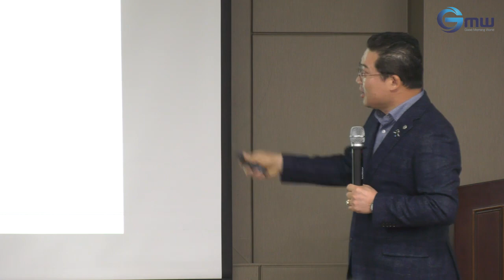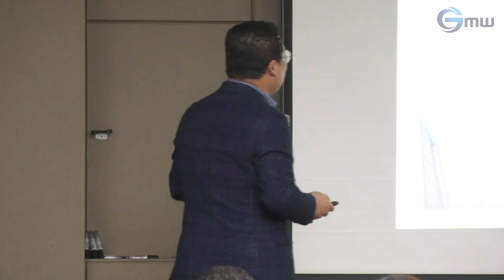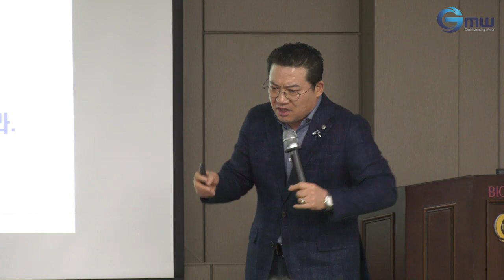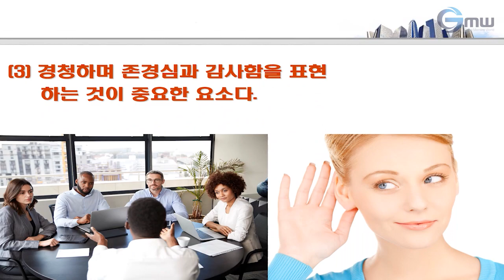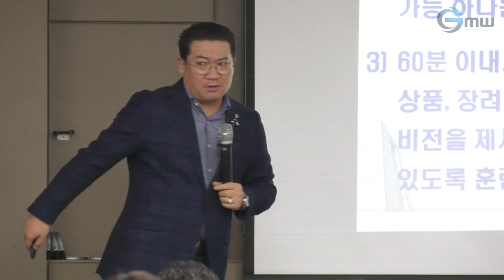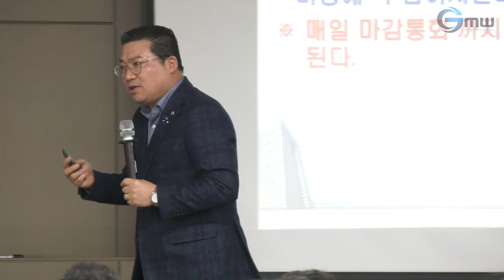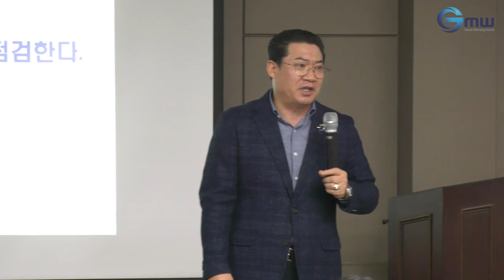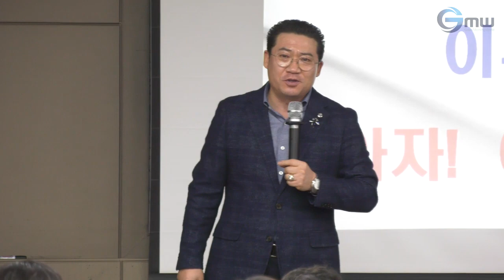CEO특강_시스템교육_성공의 8단계 2